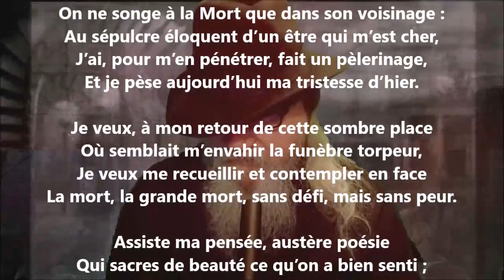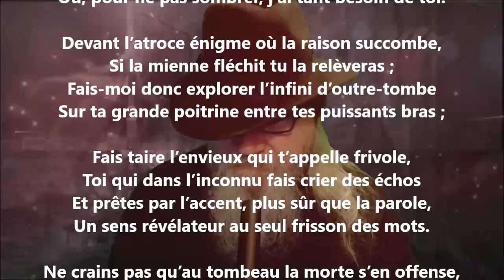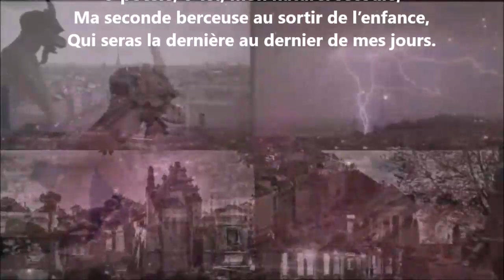Sur la mort I - Sully Prudhomme lu par Yvon Jean